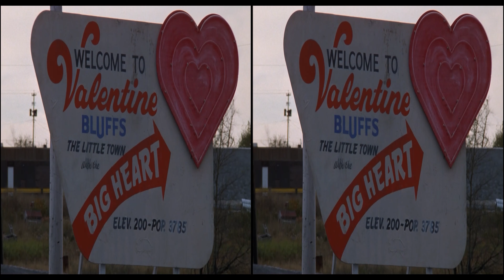My Bloody Valentine '81 Trailer in 3D. 2D to 3D Conversion. 3D Video for 3D TV or Projector. SBS. LR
Our latest Kickstarter is now live! This time it's for an amazing new stereoscopic conversion of "The Last Man on Earth 3D", an intense sci-fi horror featuring Vincent Price that was to be a major inspiration on George Romero's "Night of The Living Dead".

Here's another of our experiments wondering non-3D film might look like converted into 3D spatial video for the Vision Pro. The Vision Pro has inbuilt support for "spatial video" which to the likes of us is more commonly known as 3D.

So in another of our "just-for-fun" 2D to 3D conversions just how scary would My Bloody Valentine '81 be with added depth?

Just for clarity, this isn't actually really happening, it's us having fun on projects we'd love to see in 3D. Can you imagine how amazing it would be to have more movies like this with added depth?

If you're a fan of Spatial Video... or 3D Blu-rays!